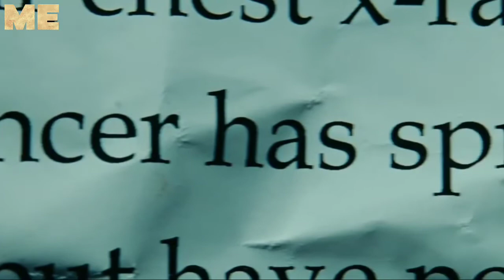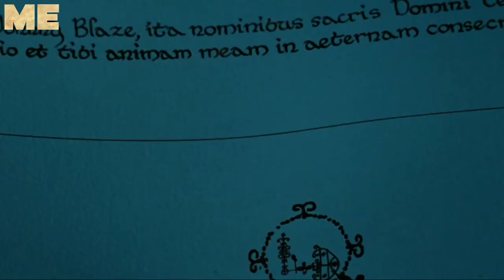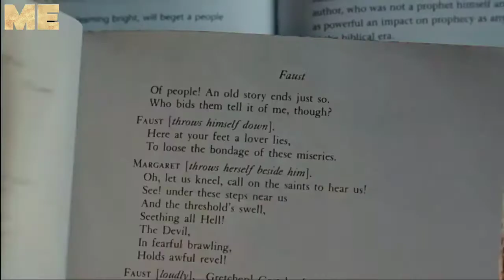Ghost Rider (2007) Film Explained in Hindi | Maha Entertainment | Ghost Rider Full Movie In Hindi